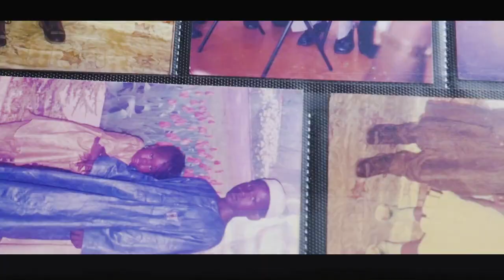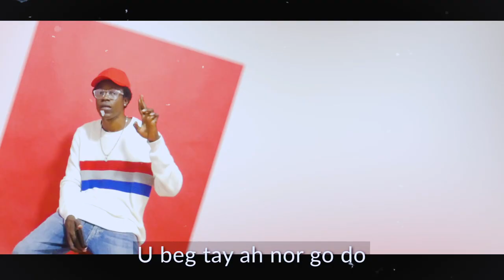Scorp Daddy-OUTTA MY MIND (Official Video)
Official Music video for Scorp Daddy (Da'Dopest) latest single "Outta My Mind".
Shot and Directed by the LensLords.

Mohammed Koroma commonly known as SCORP DADDY is a Sierra Leonean Rapper and a Songwriter. He is currently signed to the "Tuff Swag Nation" TSN music group which is owned by his elder brother "Tito Flex".